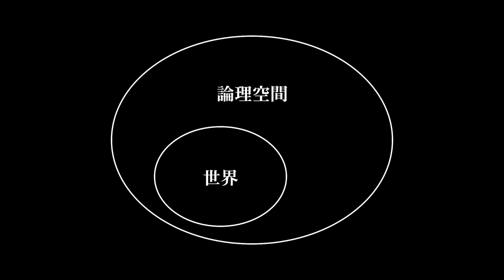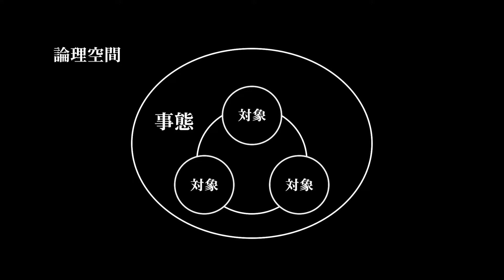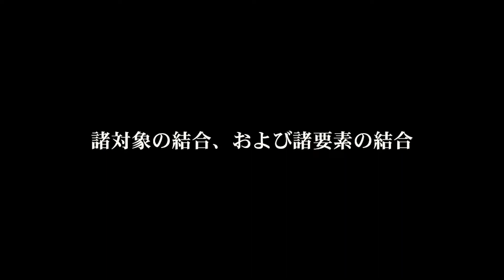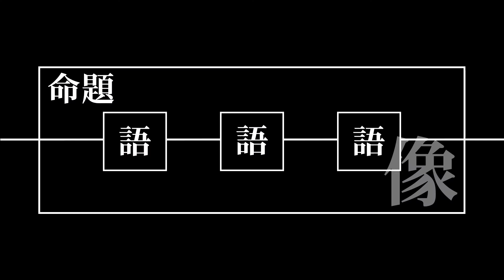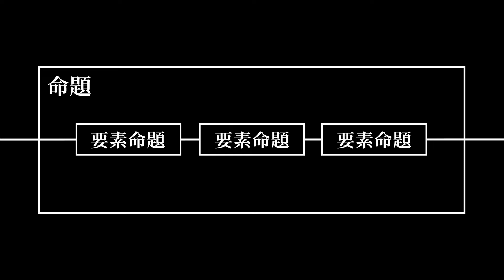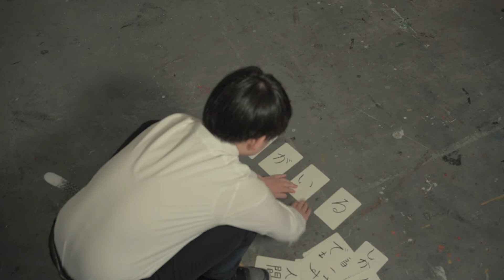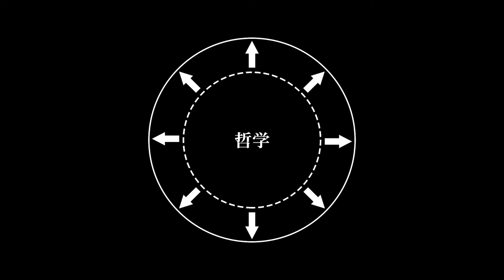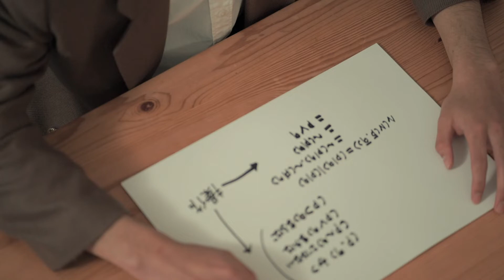【短編映画】永遠の相の下に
©︎ Sora Nakabayashi 2020
2020年度京都芸術大学映画学科批評研究ⅠⅡ映像作品課題

監督・脚本・編集：中林空
撮影：湯浅理玖
作曲：川上颯太
主演：若井志門　雑賀和紀　糸井光

ルートヴィヒ・ウィトゲンシュタイン著『論理哲学論考』を視覚化させた映像作品。若井志門演じる「先生」と雑賀和紀と糸井光演じる「生徒」たちの対話を通して、我々に「語りうるもの」と「語りえぬもの」が示されていく。